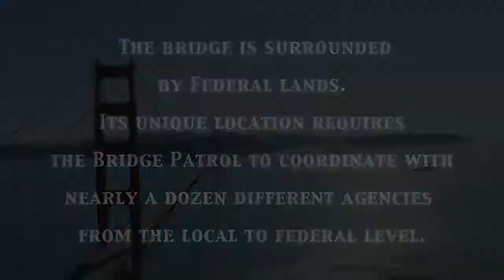What We Do On Duty With Bridge Patrol